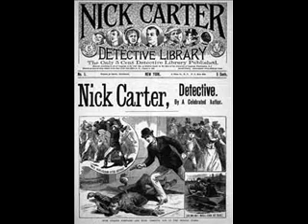Nick Carter, Master Detective, The Case of the Luminous Spots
Nick Carter, Master Detective, The Case of the Luminous Spots played by Lon Clark, (1912, Frost, Minnesota - Passed away October 7, 1998) was a New York actor of stage and radio. Nick Carter, Master Detective was on the Mutual Broadcasting System from 1943 to 1955 the series was directed by Jock MacGregor, Patsy played by "Helen Choate" and later by "Charlotte Manson" "Ed Latimer" "John Kane" and "Michael Fitzmaurice, Nick Carter first appeared in the September 18, 1886 issue of Street & Smith's New York Weekly and soon became America's most popular dime novel detective. The master detective came to radio in 1943 in a Mutual series originally written by Walter B. Gibson, the creator of The Shadow, and starring veteran actor Lon Clark (who had originated the role of Clem Kadiddlehopper opposite Red Skelton on WLW) with Helen Choate as Patsy. Clark also starred on radio as King Features' The Comic Weekly Man and later co- starred on Broadway with Fredric March in Long Day's Journey into Night .Adam Maamoun